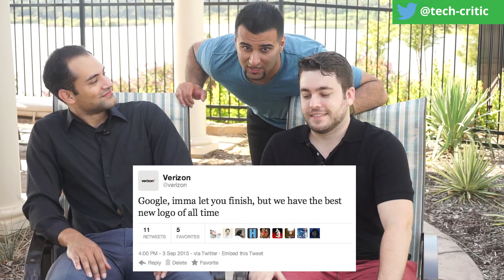Google and Verizon's New Logo, Android Wear on iOS - Week in Tech - Tech Critic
Hope everyone had a great Labor Day! Here's the tech news from the past week. Yes, it's all about Google. But next week? Stay-tuned for the Apple conference episode!